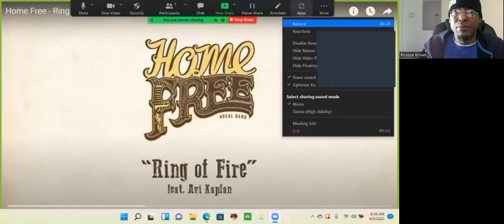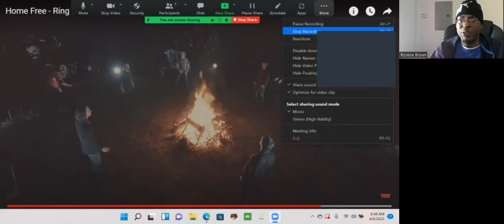First Time Reaction To "Ring Of Fire" By Home Free f. Avi Kaplan!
I react to a video by Home Free f. Avi Kaplan of Pentatonix.